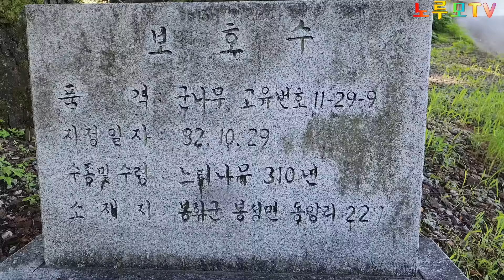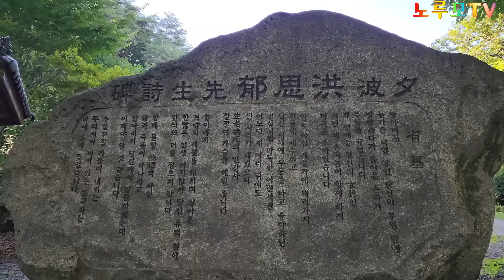세상에!! 오지산골 촬영중 기가막힌 한옥 저택에 90넘은 어르신이 살고계신 아름다운 산골마을!!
경북 봉화에는 만나보기 힘든 오지 산골에 감탄사가 나올만한 아름다운 띠띠미 산골마을이 존재하고 있다!!